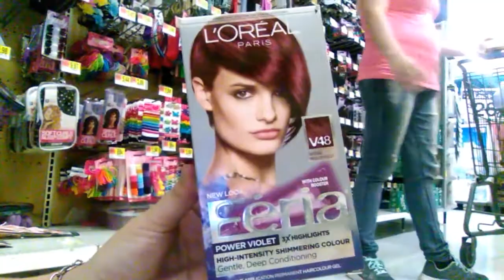Adventure day part 2!!!